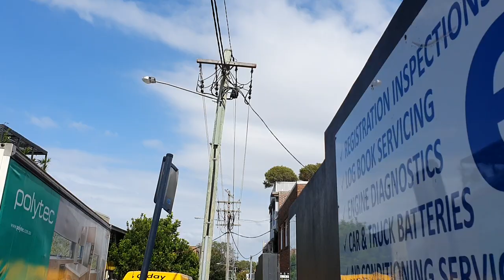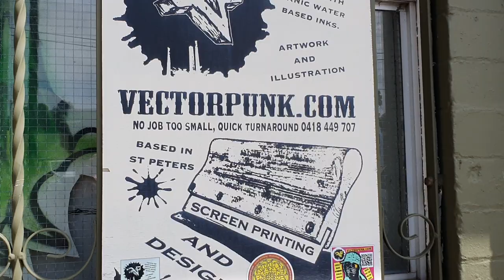Walking Sydney- Backstreets of St Peters - old houses,buildings and new apartments- street art.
A quick walk through parts of the inner west Sydney suburb of St Peters, changing very quickly from what was old homes and industry buildings to new apartments.